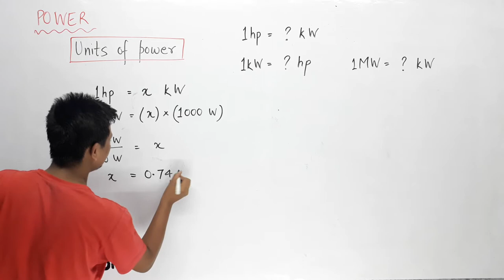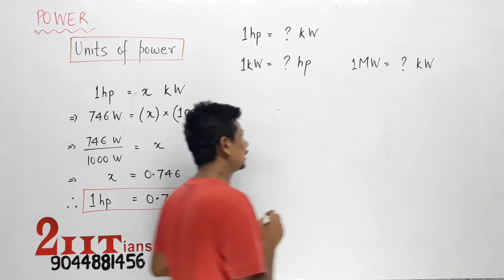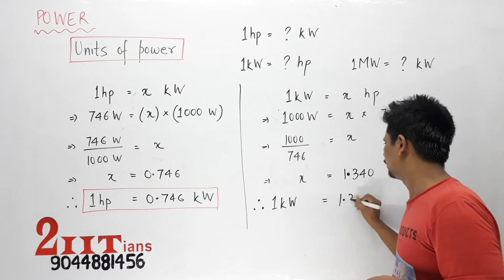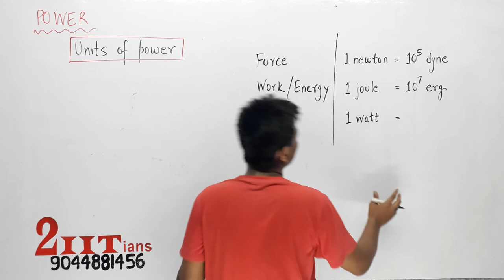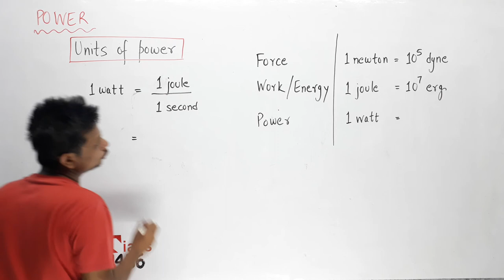Ch2 A5 Units of Power HorsePower